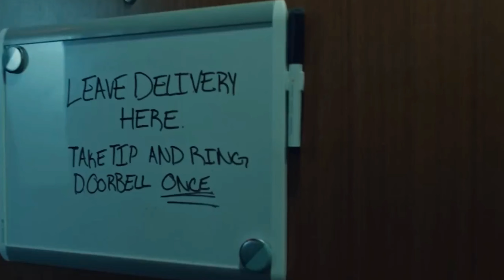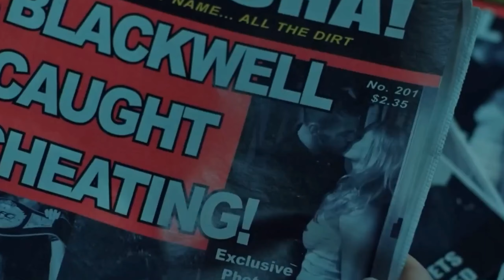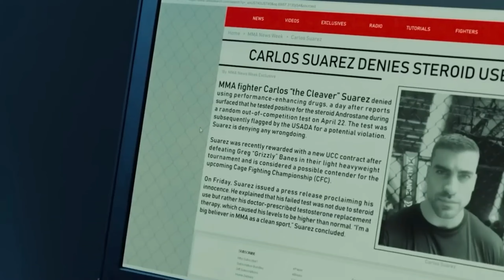Girl Thinks She's Invisible but... Romantic Fantasy Movie || Above the Shadows Review in hindi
Movie Name - Above the Shadows 2019.
PLEASE CHECKOUT MY OTHER WORK Need support !!